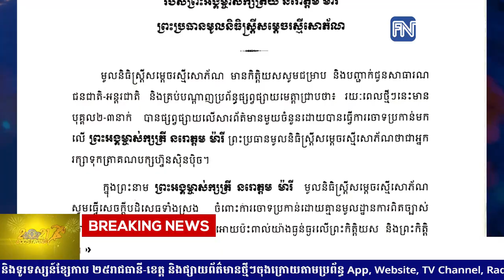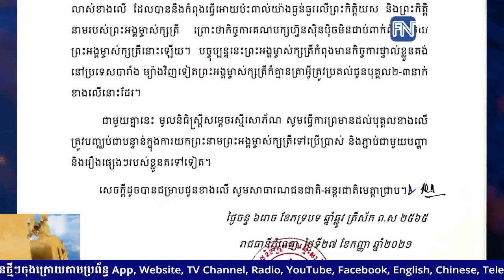ព្រះអង្គម្ចាស់ក្សត្រី នរោត្តម ម៉ារី បដិសេធការចោទប្រកាន់ថា «កាន់កាប់ត្រាគណបក្សហ៊្វុនស៊ិនប៉ិច»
* រាយការណ៍ព័ត៌មានដោយអ្នកនាង យ៉ង់ សក្គុណា  និងកញ្ញា យឹម ចាន់ស្រីវីន , ទូរទស្សន៍ព័ត៌មាន Fresh News